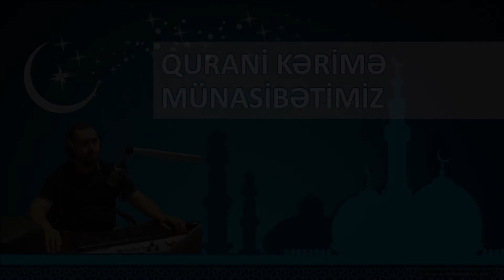Qurani Kərimə münasibətimiz - Yaşar Qurbanov